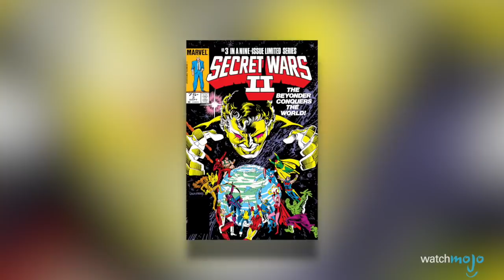¡Top 10 Personajes más DIFÍCILES de MATAR de MARVEL!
Cuanto más grandes son, más duro caen, pero estos personajes del universo Marvel son tan difíciles de matar que puede que no les hagas ni un rasguño, ya sea por su factor curativo, su increíble fuerza o su inexpugnable durabilidad. Unete a WatchMojo Español mientras hacemos el reecuento del Top 10 de Personajes más DIFÍCILES de MATAR de MARVEL.